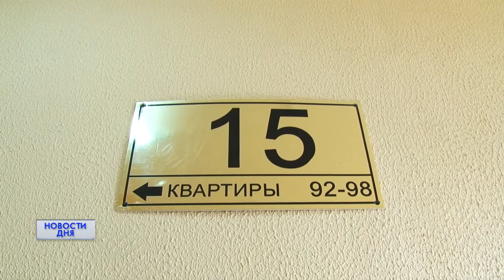ЧП на Ленинградской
Происшествие в областном центре тяжелые последствия, которого удалось предотвратить спасателям, психологам и правоохранителям. В Оренбурге женщина забаррикадировалась в квартире с маленьким ребенком. Она грозилась выбросить его из окна.